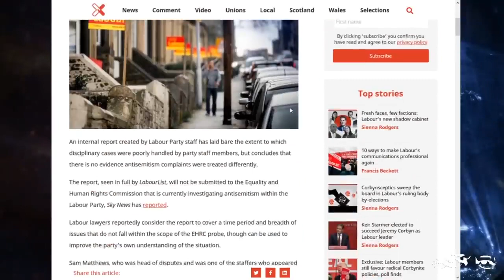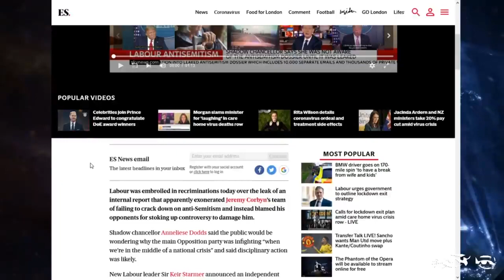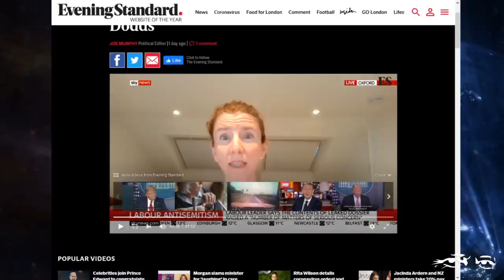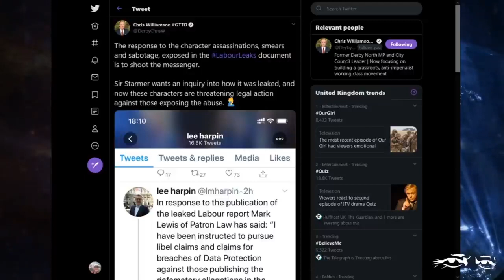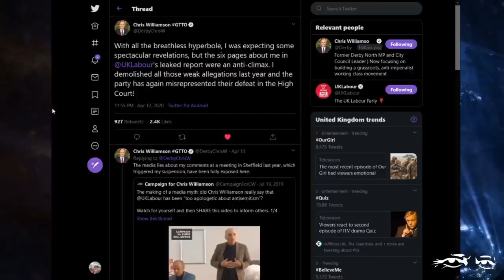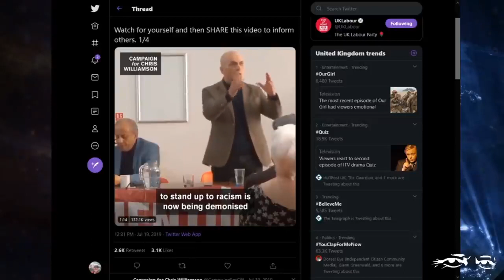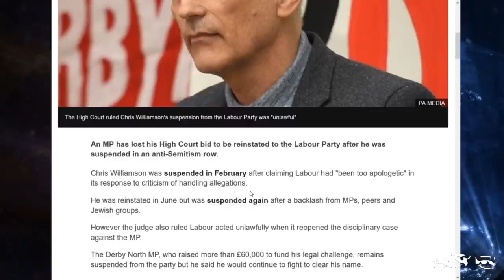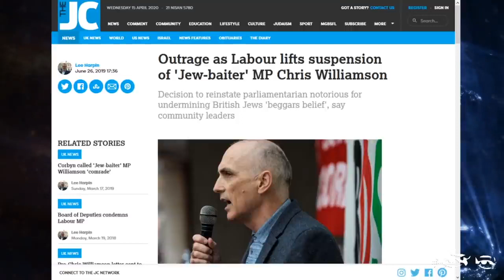One of the most infamous chapters in the Labour Party's 120 year history Williamson